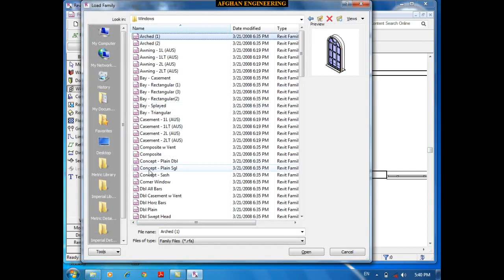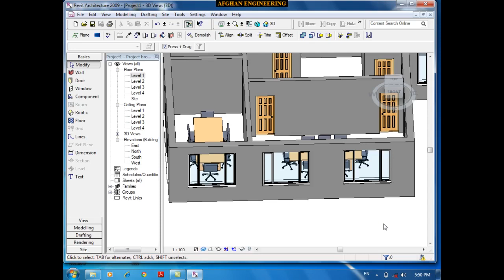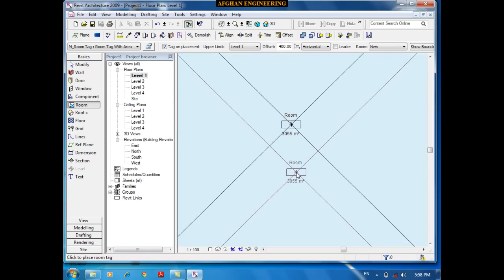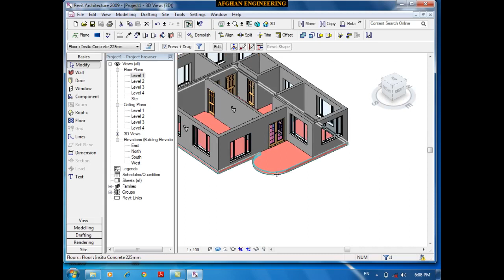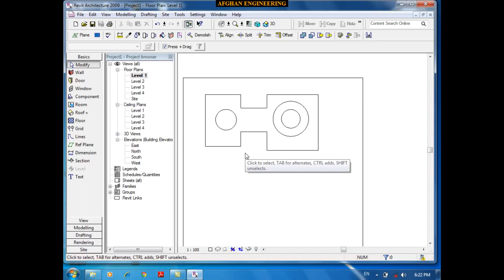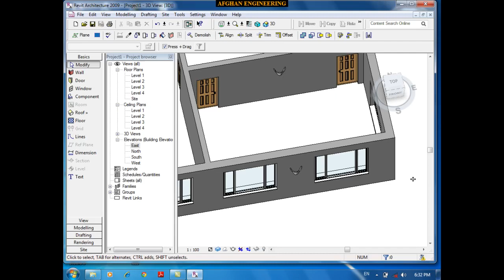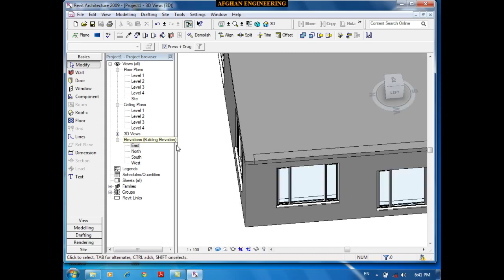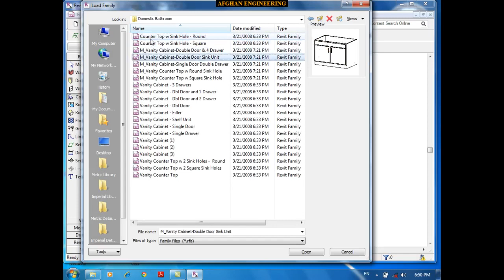Rivet part5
مرکز آموزشی انجنیران افغان
آموزش Rivet